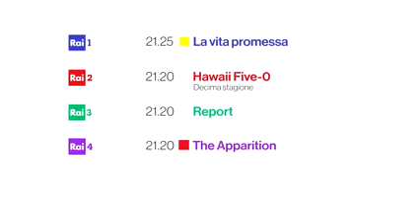Le Prime Serate Rai del 5 luglio - Promo Rai